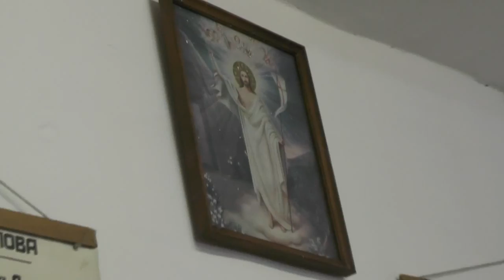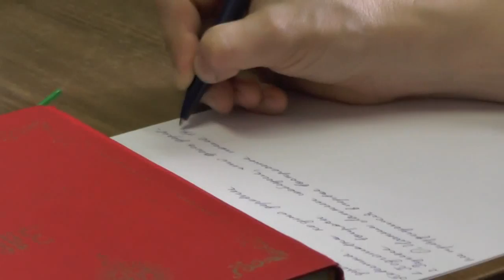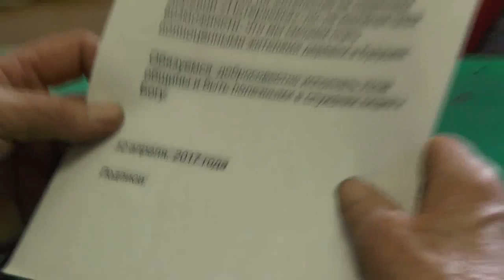Воскресное собрание о жизни в деревне. Заявления. 23. 04. 2017